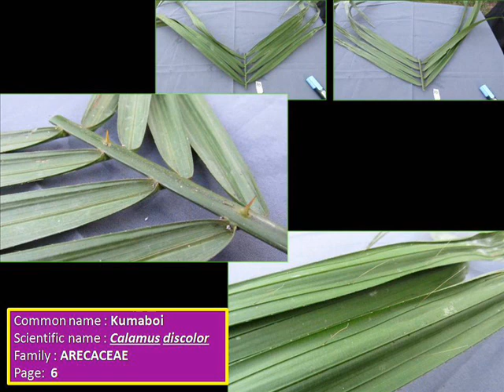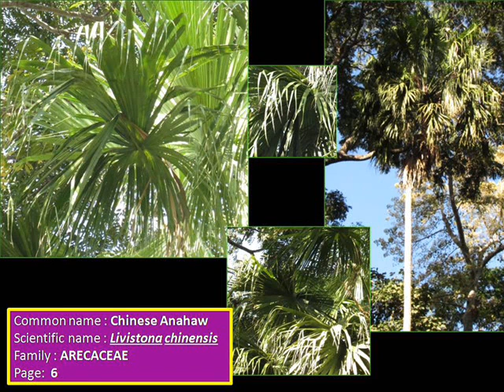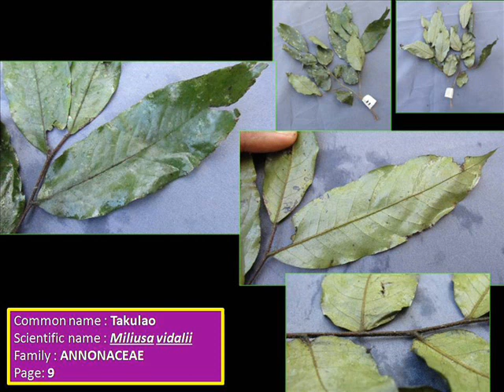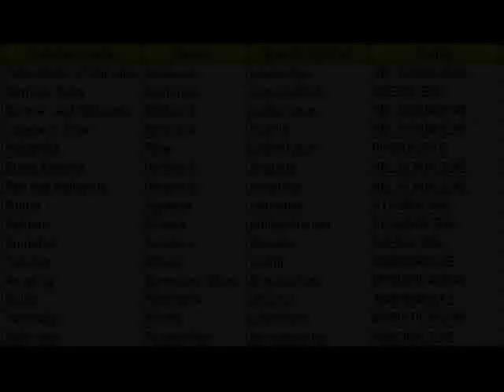FBS 21 - FOREST TAXONOMY 2nd Sem 2018-2019 Notes | DAY 4- February 6, 2019 - Wednesday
Forest Biological Science

Collection of specimens from forest plants species in the College of Forestry and Natural Resources - UPLB

Mt. Makiling Forest Plant Species
University of the Philippines Los Baños
College of Forestry and Natural Resources -UPLB
Mt. Makiling Forest Reserve Protected Area
CFNR
Dendro / Dendrology
Taxo / Taxonomy

Artist: HEMP REPUBLIC
Owner of the Music: CAIO CADIZ

Video is for review purposes. I DO NOT make any money with my videos. Feel free to use my videos. Just add me in the credits.

If there are missed spelled Scientific names,  please let me know. Check the reference for clarification. Thank you.

There maybe some mistakes in the slide show. Please refer to the reference for clarification. DO NOT use this as soul / only reference.

The video is of my Laboratory field notes  that I’ve collected.

Reference: Checklist of Species in FBS 21 14 revised  Edition  (Taxonomy of Forest Plants )
Author of Reference : Dr. Edwino S. Fernando and Dr. Manuel L. Castillo
Laboratory instructor : Dr. Nelson Pampolina
Laboratory Technician: JOEY
Section: S-5L
Location of Species / Area of Collection: Mt. Makiling / College of Forestry and Natural Resources - UPLB

I added music to the slideshow to make this video not to be dragging.

Important Reminder:
Scientific names must always be italicized and/or underlined  when printed on a computer or when using a typewriter, and always underlined when handwritten to avoid confusion. The Genus must always be written starting with a capital letter followed by small/under-cased letters, and the specific epithet written with  small/ under-cased letters.

Message to my subscribers and visitors, viewers to my channel and videos:

I'll be posting videos like this once in a while, until I've posted all the videos of all the days we students of FBS 21 section S-4L of second semester SY 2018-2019 attended and have shown all the Specimens have collected. I'll be posting toy reviews, comedy sketches, UPLB Sylvans Forestry Society and other UPLB videos still. I'm doing videos like this to help my fellow UPLB students who are taking up Forest Taxonomy pass this 4 unit subject. Thank you. God Bless to all of us.

Again there maybe some mistakes in the slide show. Please refer to the reference for clarification. DO NOT use this as soul / only reference. The possible mistakes made in the video are on my side, the YouTuber. And NOT with the faculty in charge of the class

Species featured in the video:
Common name/ Local name | Scientific name | Family
False Bird's of Paradise | Heliconia plastachys | HELICONIACEAE
Martinez Palm | Aiphanes caryotaefolia | ARECACEAE
Narrow Leaf Heliconia | Heliconia psittacorum | HELICONIACEAE
Lobster's Claw | Heliconia humilis | HELICONIACEAE
Kubamba | Piper umbellatum | PIPERACEAE
Rusty Banana | Heliconia angusta | HELICONIACEAE
Red leaf Heliconia | Heliconia metallica | HELICONIACEAE
Mutha | Cyperus rotundus | CYPERACEAE
Katmon | Dillenia philippinensis | DILLENIACEAE
Kumaboi | Calamus discolor | ARECACEAE
Takulao | Miliusa vidalii | ANNONACEAE
Anuping | Gymnacranthera  farquhariana | MYRISTICACEAE
Bolon | Platymitra arborea | ANNONACEAE
Tambalau | Knema glomerata | MYRISTICACEAE
Kalimatas | Phaeanthus ebracteolatus | ANNONACEAE
Anuling | Pisonia umbellifera | NYCTAGINACEAE
Palasan | Calamus merrillii | ARECACEAE
Tubang Usa | Costus speciosus | COSTACEAE
Bikal | Dinochloa acutiflora | POACEAE
Salibangon | Pollia secundiflora | COMMELINACEAE
Buho | Schizostachyum lumampao | POACEAE
Nito | Lygodium flexuosum | LYGODIACEAE
Chinese Anahaw | Livistona chinensis | ARECACEAE
Kamia | Hedychium coronarium | ZINGIBERACEAE
Maluko | Pisonia grandis | NYCTAGINACEAE

ref: FBS 21 Day 4  2nd sem 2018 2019 video   REDO REDO